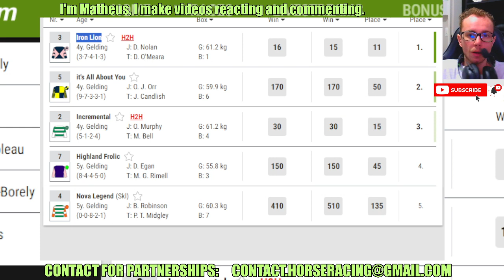Iron Lion wins at Doncaster May, 02 2024 Horse Racing RESULTS Bet